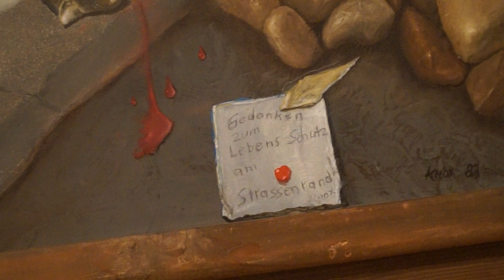AUKTION FÜR BEIRUT und SYRIEN